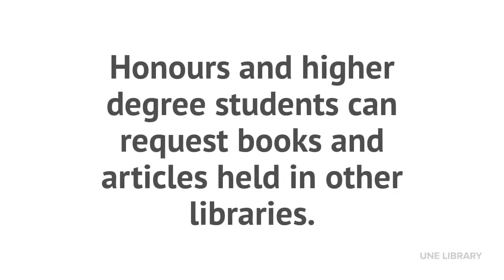Requesting from elsewhere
Honours and higher degree students can request books and articles held in other libraries.

- Search the library to see if we have a copy.
- No copies in the library? Request from elsewhere
- Sign into Library Search to place your request.
- Click on 'Request from elsewhere'.

-  Complete the form with details of your book or article.

- Provide as much detail as possible, so we can find the right item quickly

- Agree to copyright conditions and click 'Request'.